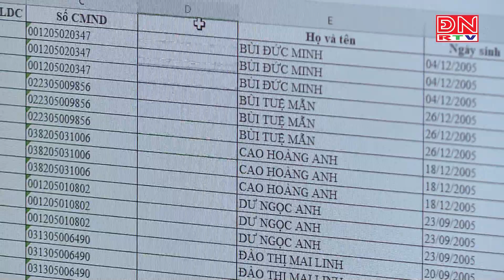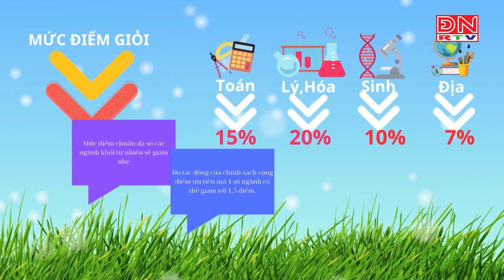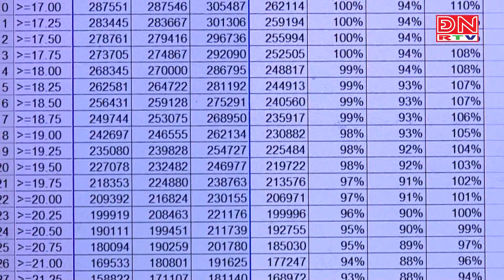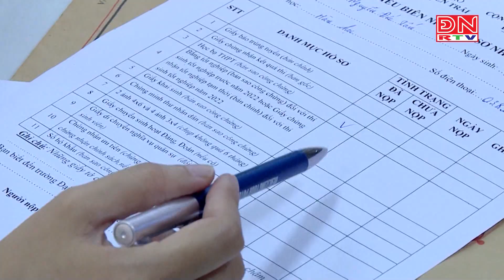Điểm chuẩn đại học năm 2023 dự kiến giảm